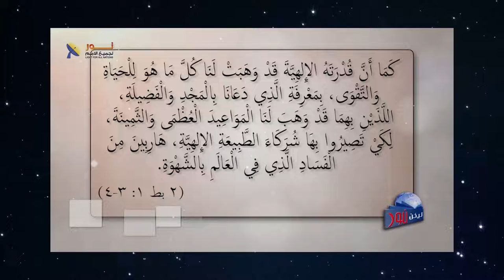586 كيف يستفيد الإنسان من القدرة الإلهية لمقاومة الشر؟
كيف يستفيد الإنسان من القدرة الإلهية لمقاومة الشر؟